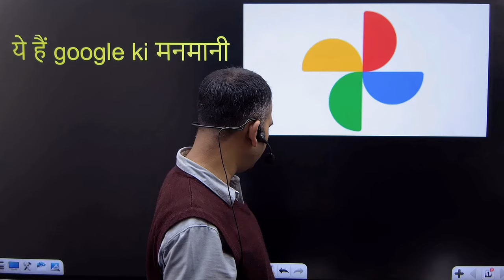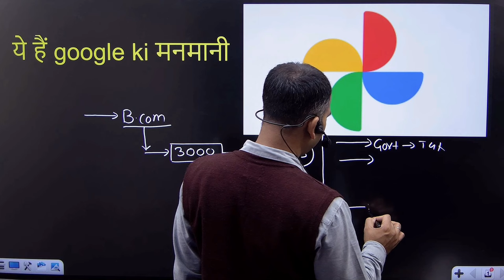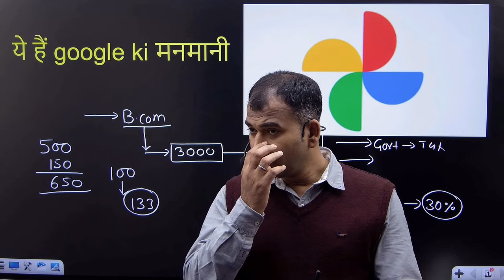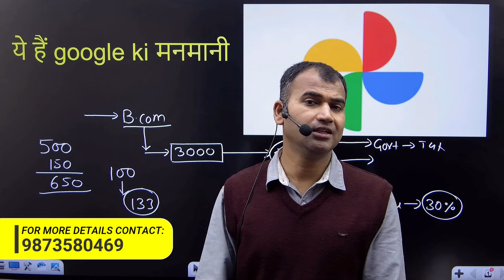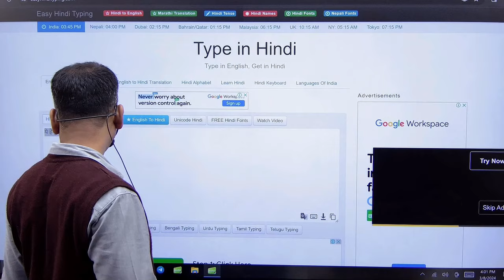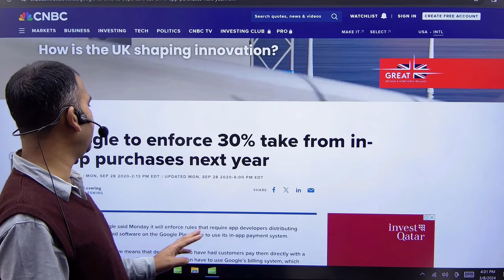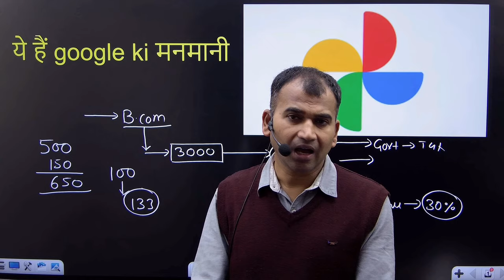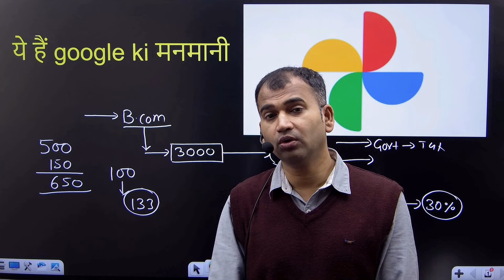GOOGLE की मनमानी | GBPS | course fee increase | google play billing system kya hai | by anuj sir